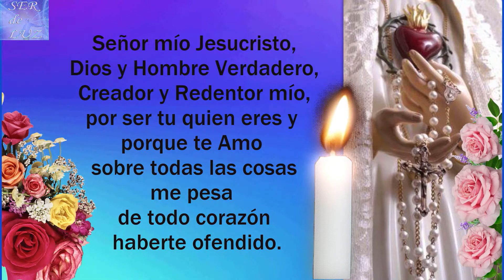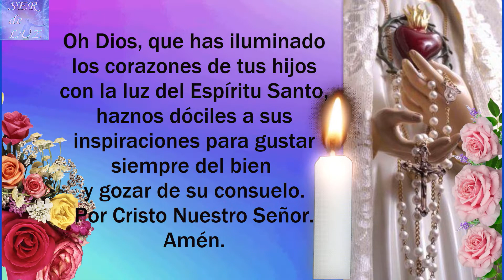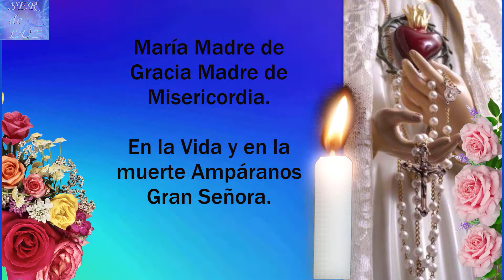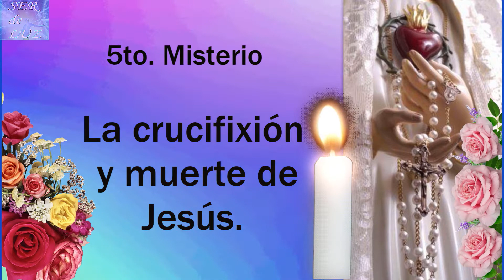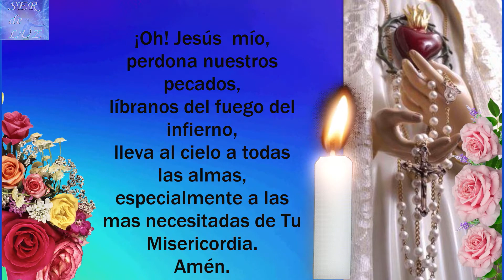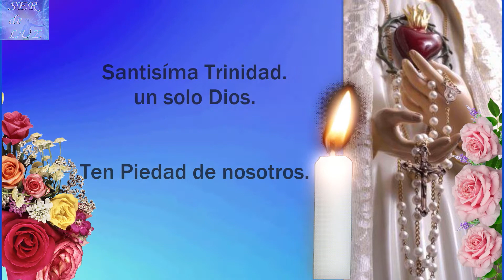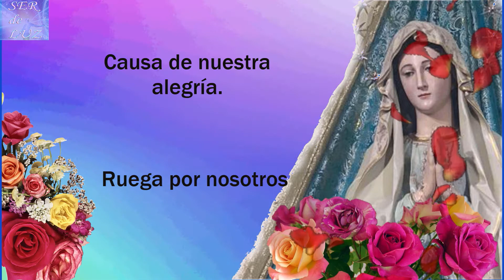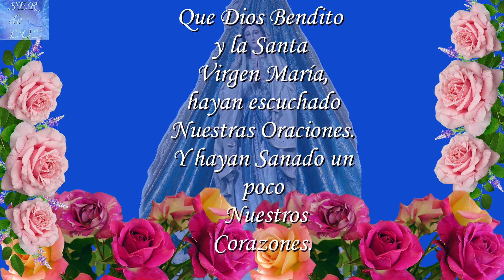Santo Rosario - Misterios Dolorosos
Santo Rosario del Dia  MARTES 22 DE MARZO  2022

Misterios Dolorosos